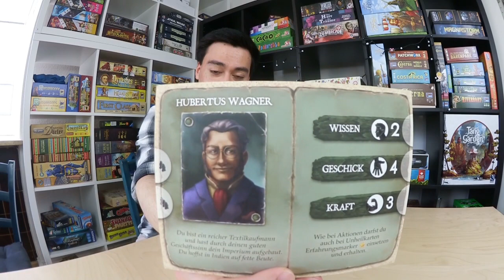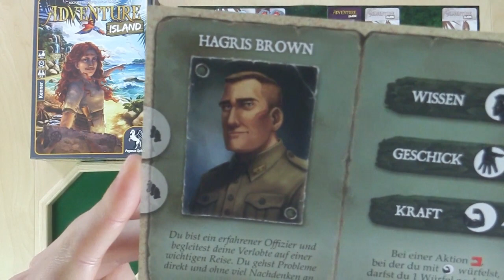Adventure Island | Solo Let's Play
Weiße Strände, blauer Himmel, klares Wasser. So eine einsame Insel irgendwo im Nirgendwo hat schon seine Reize. Doch wie gut kann sich Andy den Umständen anpassen und wird er die ersten Nächte überleben?
In diesem Solo Let's Play (ja, das geht auch gut alleine) zeigt euch Andy das erste Abenteuer von "Adventure Island" von Michael Palm & Lukas Zach erschienen bei Pegasus Spiele.
Viel Spaß!
Vielen Dank an "Pegasus Spiele" für die Bereitsstellung des Rezensionsexemplares von "Adventure Island".

Spiel: Adventure Island
Autor: Michael Palm & Lukas Zach
Verlag: Pegasus Spiele
Spieldauer: 45 bis 90 Minuten
Spieler: 2 bis 5
• Musik in der Endcard:
Nekzlo: